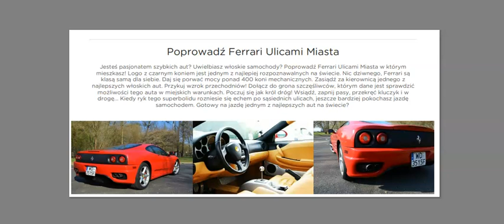Vouchery Ferrari wysłane, co następne? Strzelnica czy koszulka Barcelony Robert Lewandowski?:)